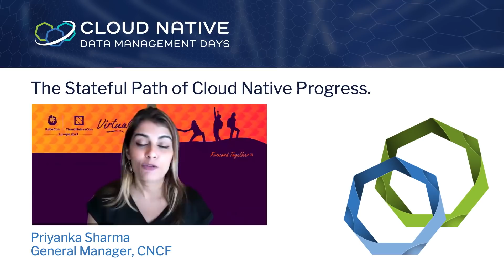CNDM Day EU 2021: The Stateful Path of Cloud Native Progress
Speakers:
Priyanka Sharma, General Manager, CNCF (Cloud Native Computing Foundation)

Priyanka Sharma, General Manager at Cloud Native Computing Foundation (CNCF) will discuss the journey we all find ourselves on together, and the ways in which the CNDM community's work has helped usher in a new cloud native era that has only been accelerated by the pandemic.

She will give a historical perspective on the humble beginnings of Kubernetes that preceded the vibrant and diverse community that makes up the CNCF today, and why the CNDM community has an outsized role to play on this journey toward a more stateful future.